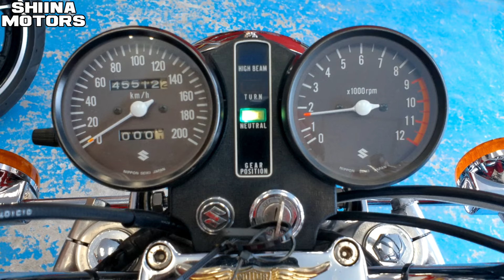■シイナモータース市川店 絶版館■スズキ ＧＳ４００ マルゾッキリアサス メッキ集合管 ＢＥＥＴアルフィンカバー アップハンドル キジマタンデムバー